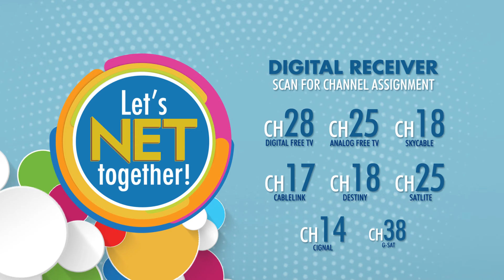Jeri Vega Oro this Sat (Aug. 31) and Sun (Sept. 01) on Letters and Music (NET25)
Abangan ngayong Sabado at Linggo sa Letters and Music ang ating guest performers. Isa diyan ang singer-songwriter na si Jeri Vega Oro at ang kanyang latest single na 'Lilo Lullabye' dito lamang sa NET25.

Aug. 31 (Sabado) - 1 to 2pm (Fresh Episode)
Sept. 01 (Linggo) - 2 to 3pm (Replay)